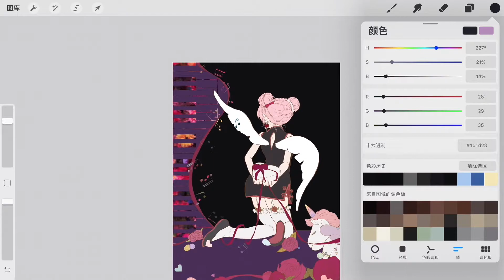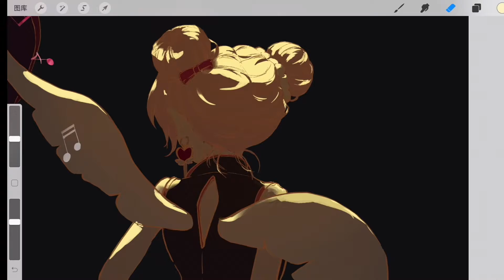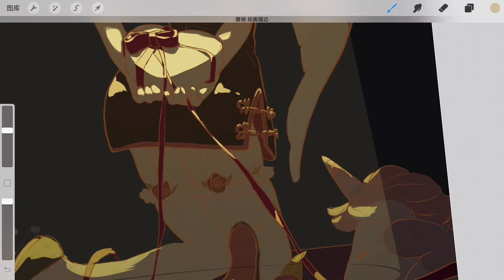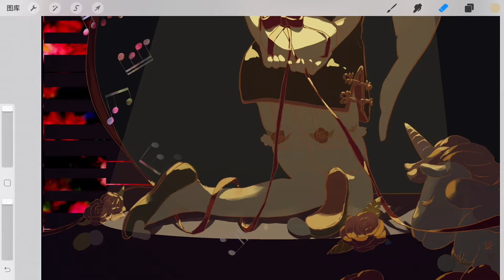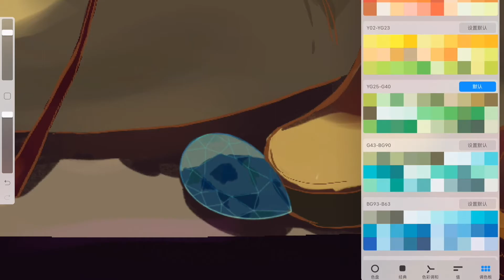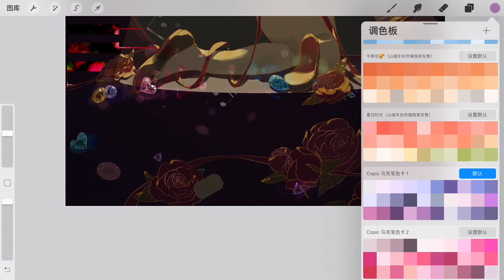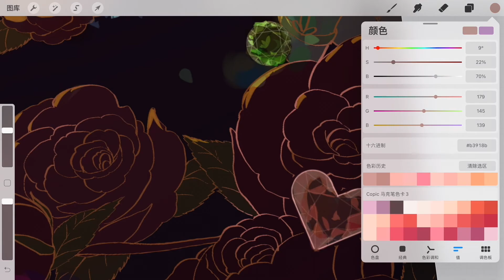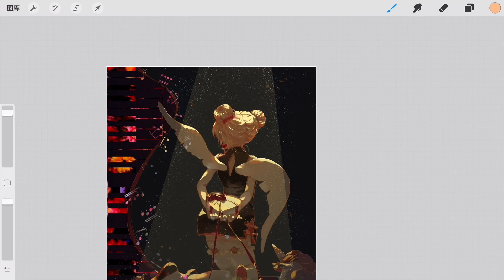舞台光的刻画 【情人节的等待- 玫瑰花与钻石】 IPAD procreate绘画过程 数字绘画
本视频介绍了 情人节的等待这张图的上色过程，使用了iPad的屏录绘制过程，配有简单的文字说明。
00:00-02:40 整体光源添加
02:40-15:35  光的细节刻画与光束添加
15:35-26:43 宝石的绘制
26:43-29:20 尘埃的添加

This video introduces the coloring process of waiting for this picture on Valentine's Day, using the screen recording and drawing process of the iPad, with simple text instructions.
00:00-02:40 Overall light source added
02:40-15:35 Detailed description of light and beam addition
15:35-26:43 Drawing of gems
26:43-29:20 Addition of dust